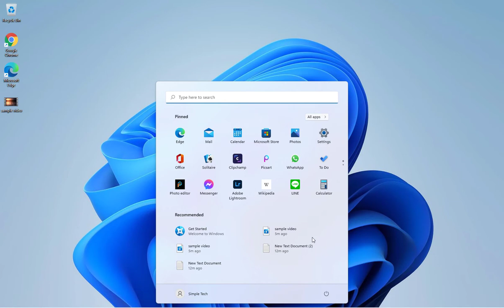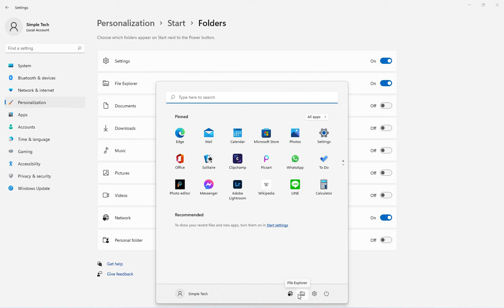Windows 11 Disable Recommended Start Menu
Windows 11 Disable Recommended Start Menu, in this quick tutorial we will cover How to Remove Recommended Files from Start Menu Windows 11

Windows 11 Hide Recently Opened Items
one of the main changes that Microsoft made in her new windows 11 operating system is the new start menu location and interface.
Unlike win 10 the new start menu is simpler with fewer options and customization. And one of those changes that didn’t a lot of op people happy in the Recommended section in your start menu.
A new section that shows your recently used apps and files which is not something that most people wanna see in their start menu.

Windows 11 Recommended Start Menu Disable
it’s quite easy to remove the recommended section from your start menu
simply open settings the go to personalize and in the start section you have three options
which you can disable or enable:
- show recently added apps
- show most-used apps
- show recently opened items in Start Menu, jump lists, and file explorer

And this is how you disable recommended section in Windows 11
you will still have an empty section in your start menu but it’s better than showing files and apps that you don’t wanna show.

You will also find an extra option for folders, which will let you add icons for your most-used options next to the power button in a smaller form.
And it’s a useful way to quickly open the file explorer, settings, and documents from your start menu

🌟Windows 11 Customization for Beginners 🌟

In this section, we cover how to upgrade windows 10 to windows 11 for free without any problems, and we cover Windows 11 Optimization options that you should know to
run your computer, and how to customize windows 11 settings, options,  and new features with some tips and tricks to personalize your operating system to make it look better and run faster.